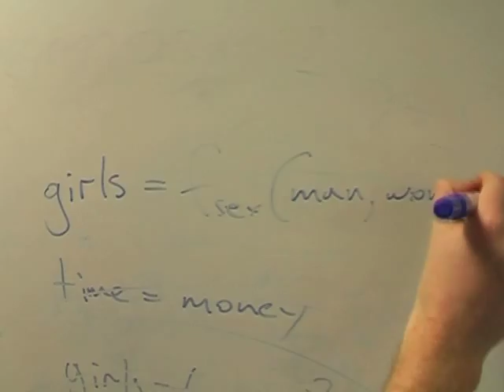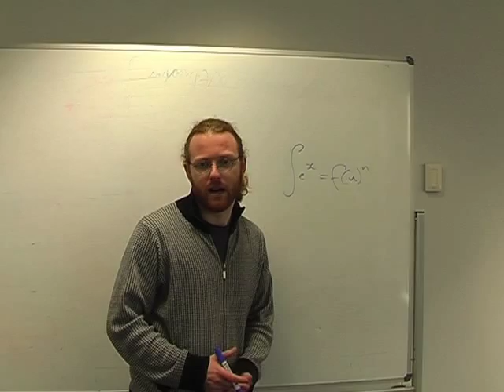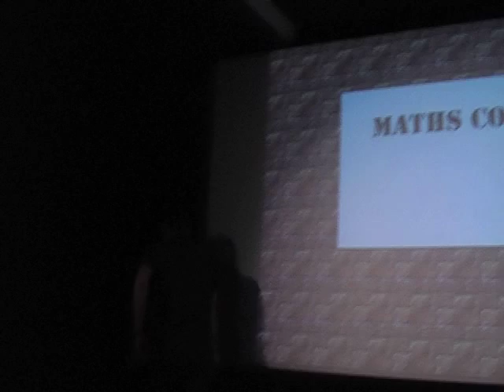Planet Nerd: Math Jokes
Ben McKenzie investigates a world of mathematical ideas which tend asymptotically toward being funny